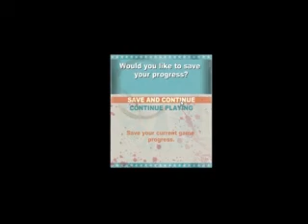Dead Rising 2 First Time Playthrough Part 5